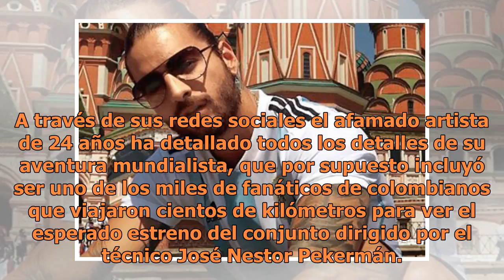Roban a Maluma cerca de $800,000 en el hotel que se hospeda en Rusia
Tal parece que el paso del cantante Maluma por la Copa del Mundo de Rusia no ha sido del todo color de rosa, ya que no solo vio a la selección colombiana caer derrotada en su debut, también fue víctima de un robo en el hotel en que se hospeda en la ciudad de Moscú. Según se reveló, las pertenencias ...